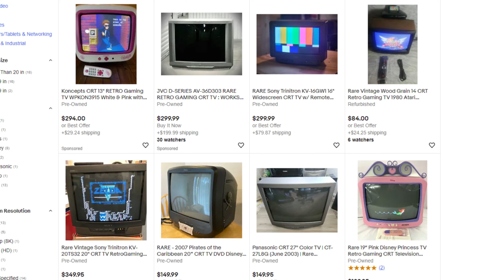Swirly's Comical Vlog!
In this special little video, Swirly goes over on what he got today, that “today” being November 20th, 2022. His collection is filled with lots of laughs, gags, and stupidity that’ll make you squee and pee into my mouth once more lol!